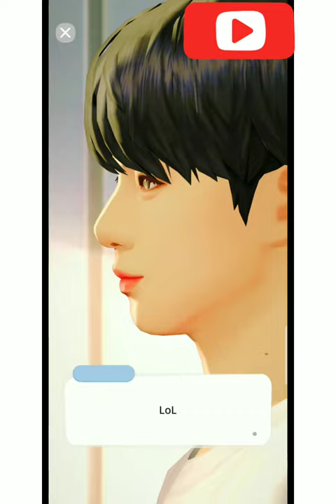BTS FUNNY VIDEOS ENGLISH SUB BANGTANTV BTS BEING BTS NEWS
Bts Funny Memes 2020,
Bts funny sleeping,
Bts funny videos eng sub,
bts funny 2021,
bts funny things,